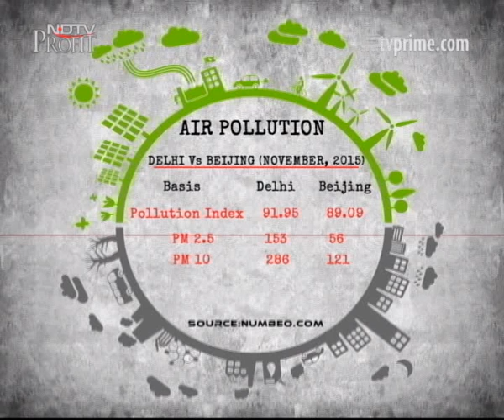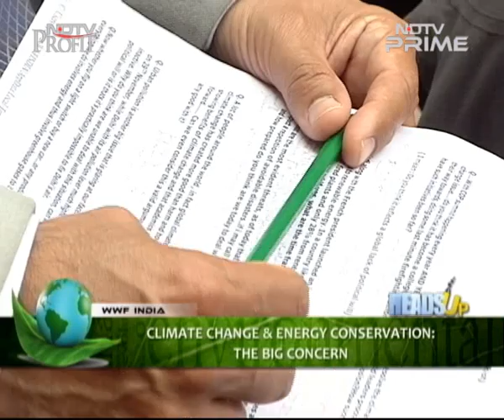Climate Change and Energy Conservation: The Big Concern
Talk about the recent Chennai floods or Delhi's pollution level soaring each day, the need to address the issue of climate change cannot be stressed enough. On Heads Up, tune in as we discuss the effects of climate change with Green Oscar winner Mike Pandey and WWF India's T.S Panwar and find out how can India step up its climate change efforts. Also on the show, find out how you can pursue a career in environmental science.